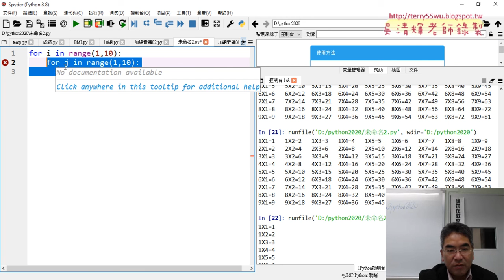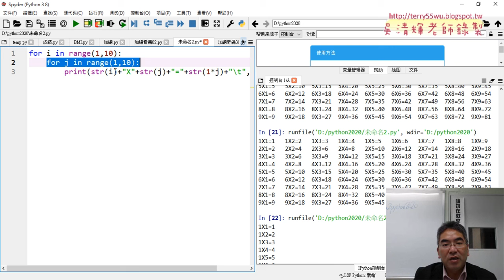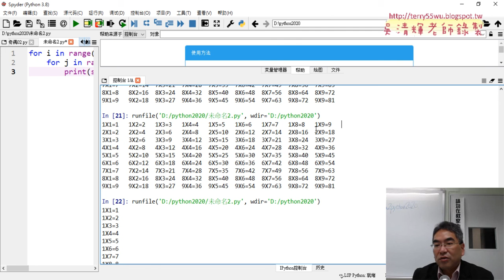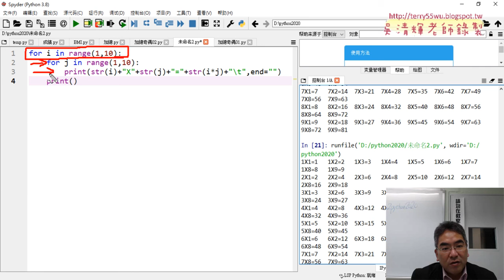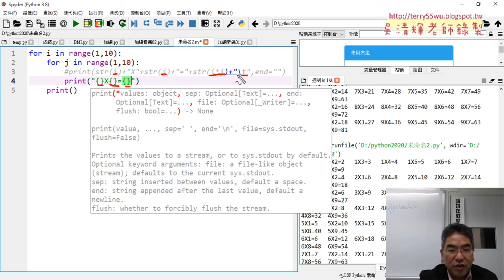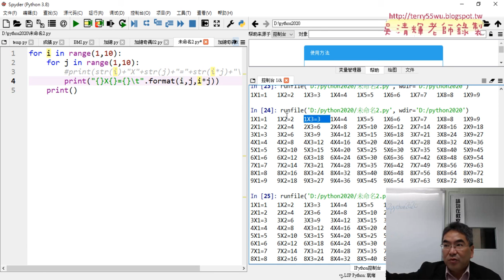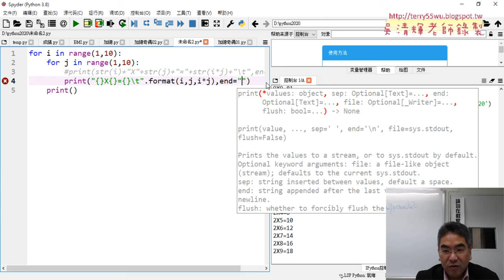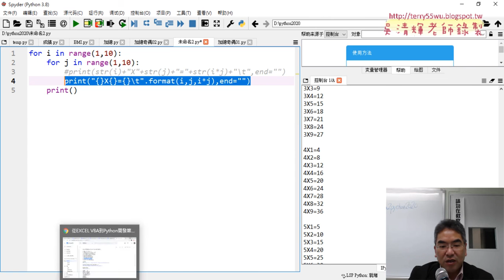08 九九乘法表全部與用format格式輸出